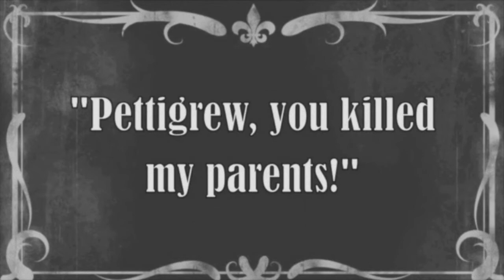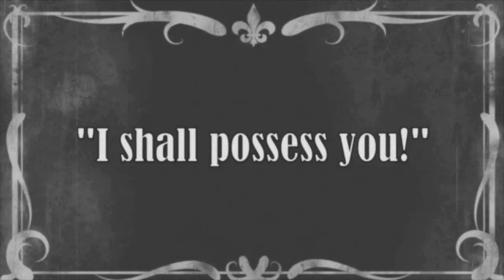Silent Era Harry Potter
Experience the magical adventures of Harry Potter now in beautiful, colourless, soundless, magical 240p!
Lord Voldemort ... Stephen Peever
Harry Potter ... Arthur